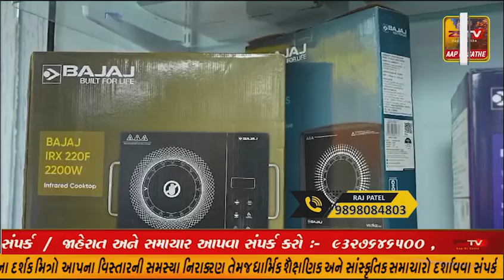ડભોઇ તાલુકાના ચણવાડા ખાતે આવેલ શ્રી પ્રેમધરા યોગાશ્રમ યજ્ઞાતિર્થ ખાતે શ્રી મહર્ષિ મસ્ત દાદુરામ બાપા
ડભોઇ તાલુકાના ચણવાડા ખાતે આવેલ શ્રી પ્રેમધરા યોગાશ્રમ યજ્ઞાતિર્થ ખાતે શ્રી મહર્ષિ મસ્ત દાદુરામ બાપા નાં પૃથ્વી અવતરણ દિવસ નિમિત્તે ભવ્ય સદગુરુ પ્રાગટ્ય પર્વ ની ઉજવણી કરવામાં આવી